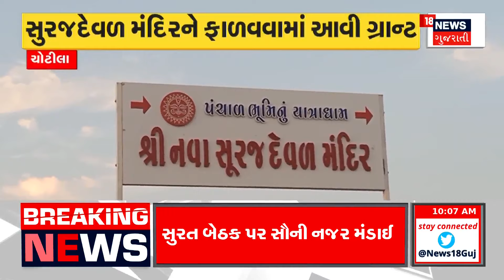Mehsana News : મહેસાણાના તાવડિયા વિસ્તારમાં ચૂંટણી બહિષ્કારના લાગ્યા પોસ્ટર | Gujarati Samachar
Liquor hangouts, threat of election boycott on the issue of pressure. Posters put up in Tawadia area of Mehsana. Locals disturbed by liquor hangouts in Lake area.

દારૂના અડ્ડા, દબાણ મુદ્દે ચૂંટણી બહિષ્કારની ચીમકી.મહેસાણાના તાવડિયા વિસ્તારમાં લાગ્યા પોસ્ટર.તળાવ વિસ્તારમાં દારૂના અડ્ડાથી સ્થાનિકો પરેશાન. n18oc_mehsana